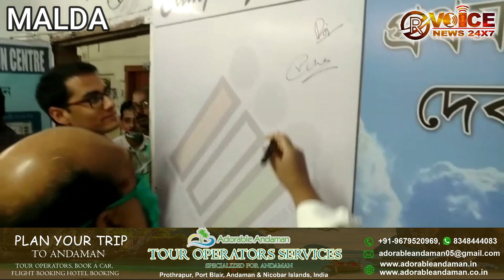MALDA NEWS:BENGALI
মালদা, ১৬ মার্চ ।